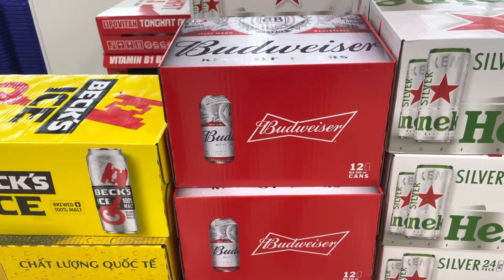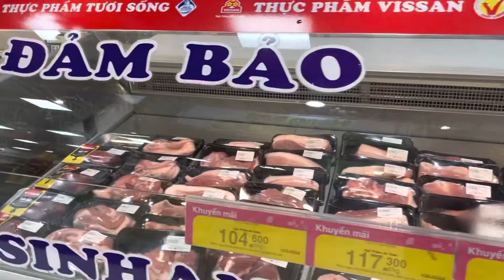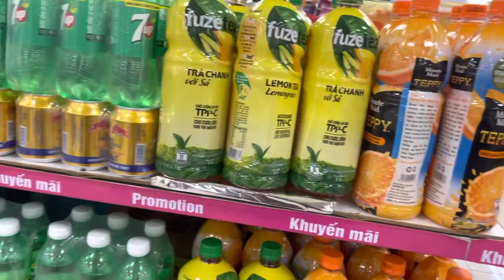May 31, 2022